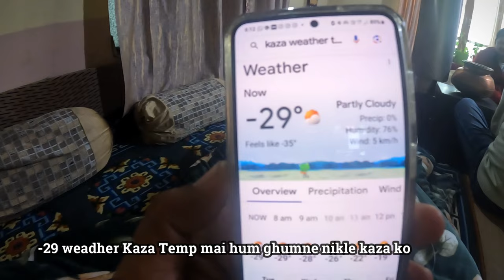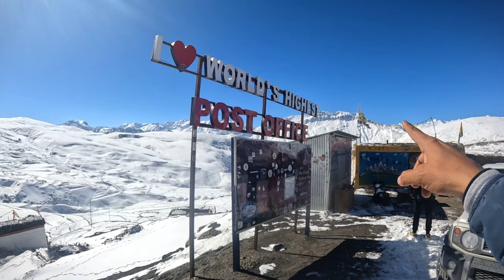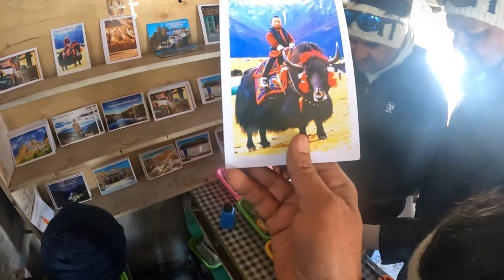थार काली बर्फ पर चढ़ने में विफल रहा लेकिन जिम्नी ने चढ़ाई पार कर ली | काजा की सबसे खूबसूरत जगहें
Spiti on Four Wheels: A Thrilling Jimny Adventure to the Top of the World

Embark on a thrilling winter adventure with me as I navigate the icy roads of Spiti Valley in my trusty Jimny! We'll conquer treacherous mountain passes, explore the charming town of Kaza, and unveil the hidden beauty of its most visited sights. From the majestic Key Monastery to the frozen Chandrataal Lake, each turn reveals a breathtaking new scene. Witness the magic of winter in the Himalayas and the raw power of my little Jimny as we tackle this unforgettable journey.

Remember to personalize the description with more details about your specific experiences and favorite places in Kaza.